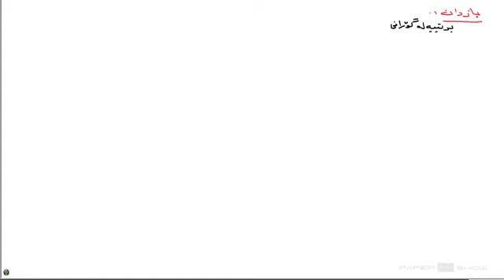Biology (Zindewer Zani) Section 9 Lesson 3